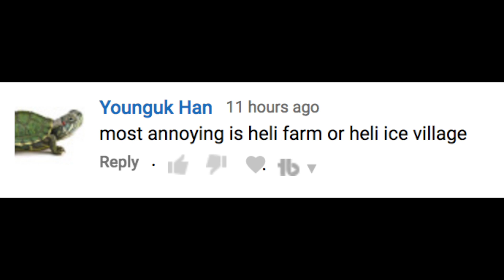TROLLING NOOB With TACK SHOOTER! | Bloons TD Battles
TROLLING NOOB With TACK SHOOTER! | Bloons TD Battles! Today in Ceramic Crucible, we were TROLLING A NOOB with the TACK SHOOTER! We were able to use the TACK SHOOTER ability, Malestrom, to defend an ALL OUT ROUND 13 REGEN RAINBOW RUSH! Hope you enjoy!

Bloons TD Battles, or BTD Battles, is a mobile game created by Ninja Kiwi. I post gameplays, guides, walkthroughs, and more of this game!

▶︎MY CLAN: FaZe Clan
▶︎HAVE A CHANCE TO RECEIVE A SHOUTOUT FROM ME:
At the end of each and everyone of my videos there will be a question I ask you guys. In order to receive the shoutout, you must get the question right, AND complete the following requirements (Also, IF multiple people get the correct answer, one person will be chosen at random to receive the shoutout):
- Have Post-Notifications turned ON

▶︎FAQ:
•How old are you?
18

YES! Just add me on facebook/steam, mainly use Discord, and message me! I will try to reply as soon as possible! I also play viewers during my weekend live streams!

With an app called PhotoScape X! If you want a tutorial, I could post one, however there are many on YouTube already!